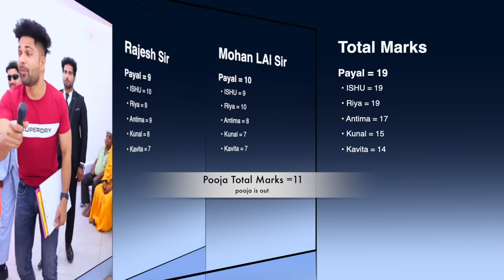Ishu ko Maro🤬Rap Battle show 1st Round Mk Studio vlog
RapBattleShow Every Sunday Moring 8:00Am Dekhna Mat Bhulna Guyz🥳

HashtagRapBattleShow